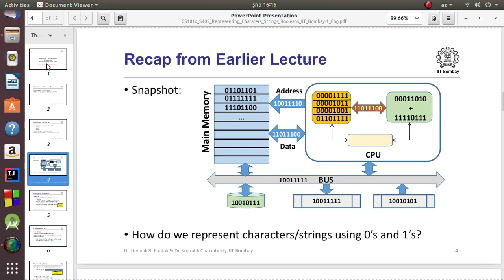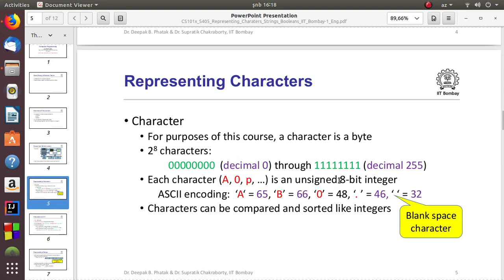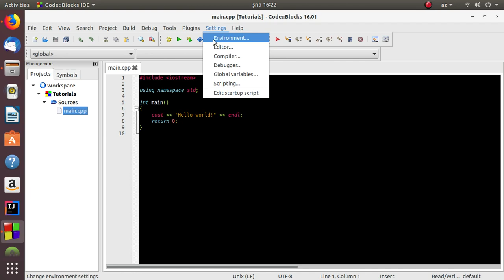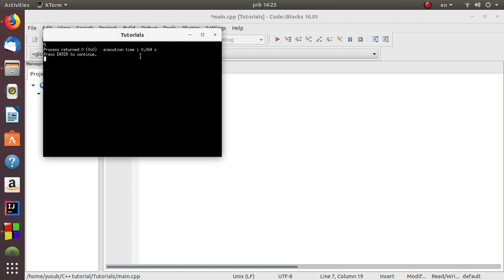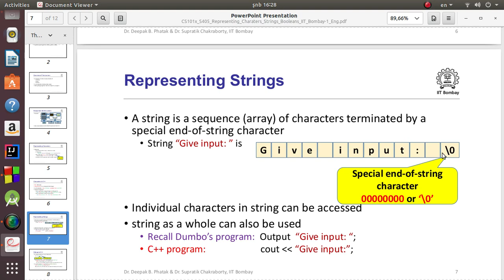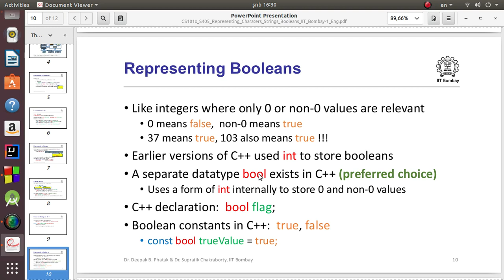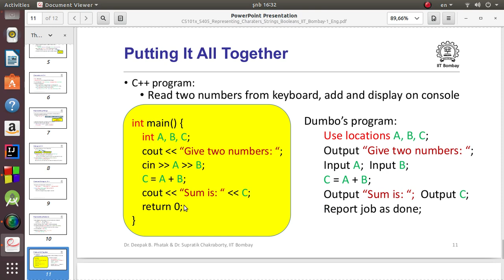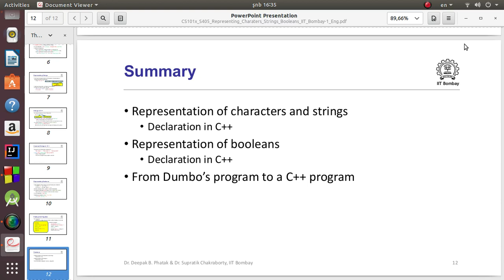Char, String və Bool dəyişən tipləri, Code Block-a keçid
Bu videoda Char, String və Bool dəyişən tipləri ilə bağlı məlumat verməyə və  Code Block-a keçid etməyə çalışdım. Xoş seyirlər.